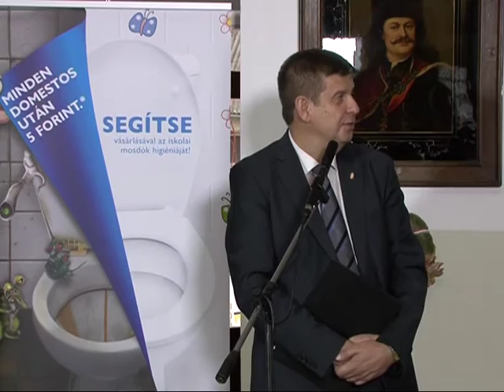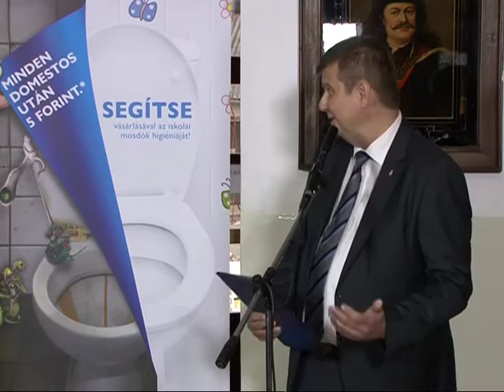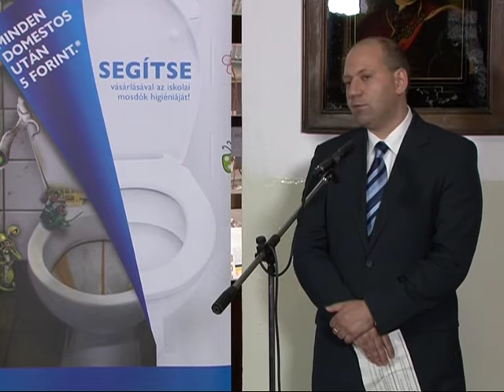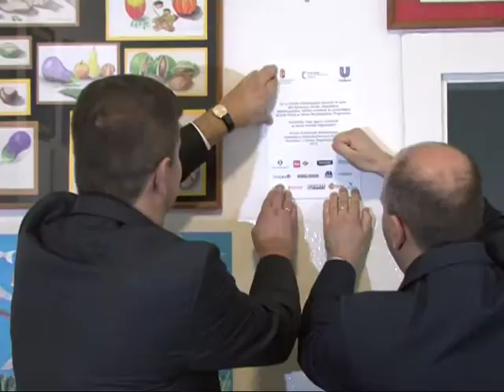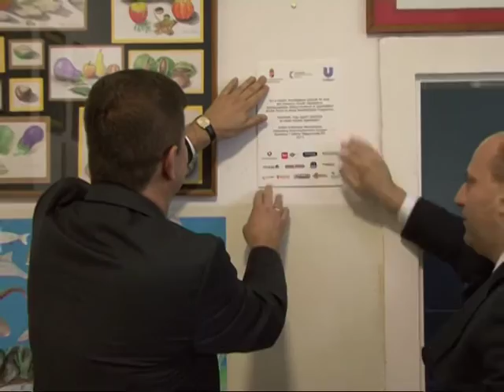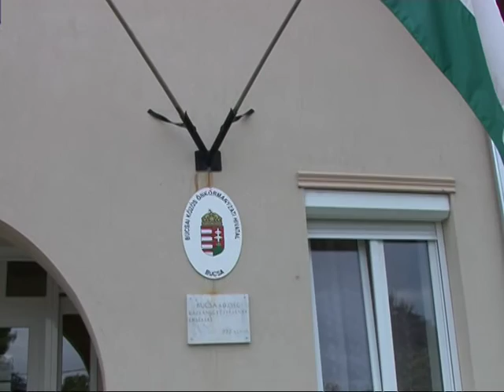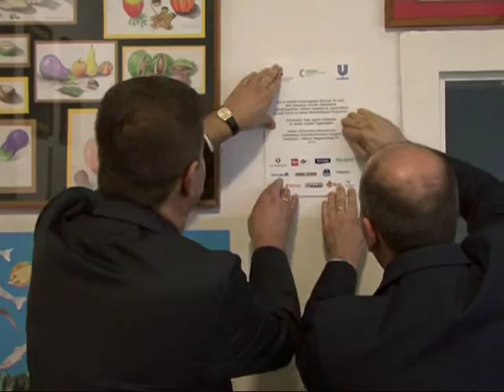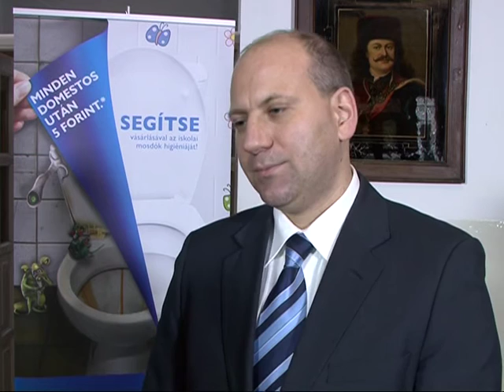Bucsa iskola mosdó felújítás 27'